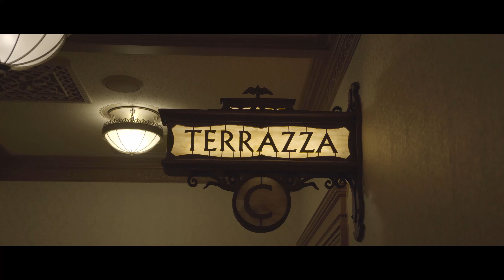TOKYO DisneySEA | Cinematic VLOG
少し前ですが、10月に結婚記念日でディズニーシーへ行きました。
まだ5000人の入場制限だったため、かなり動画を撮りやすかったです。
人込みではない珍しいディズニーシーの景色をお楽しみください。

I went to DisneySea on my wedding anniversary in October.
Due to admission restrictions, only 5,000 people could enter.
It is rare that there are not many people in TOKYO DisneySea.

My gear.

Camera
α6400